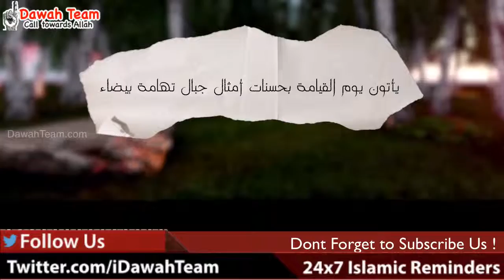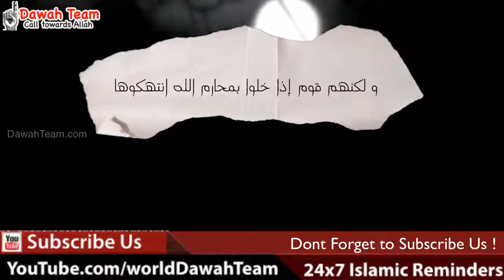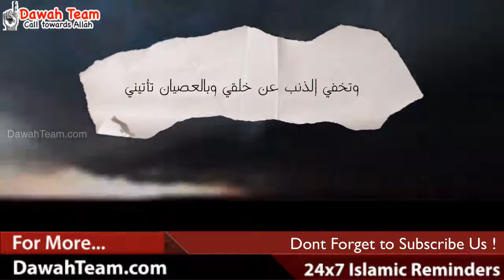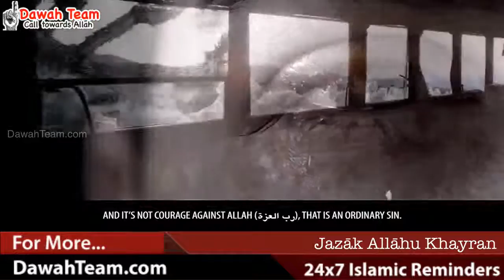80 Your Sin May Affects All Your Good Deeds ! ᴴᴰ ┇Ustadh Wahaj Tarin┇ Dawah Team